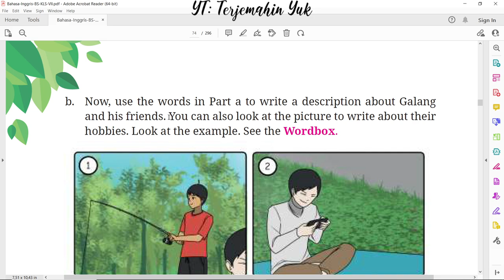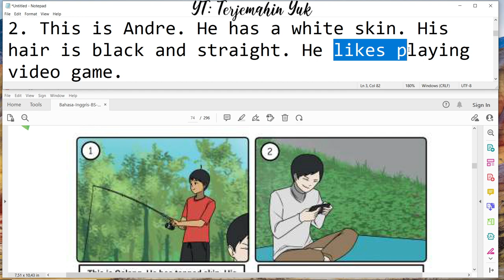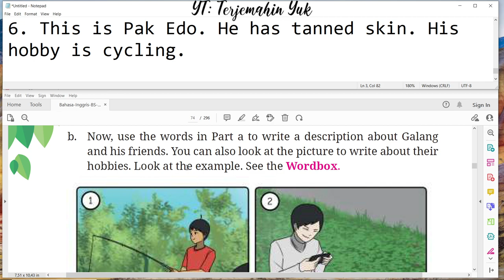Hal. 42 kelas 7 Terjemahan Buku Bahasa Inggris SMP MTS Kurikulum Merdeka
Tugas 1.21 kali ini adalah mendeskripsikan ciri-ciri fisik dan hobi dari si Galang dan teman-temannya
terjemahin yuk
terjemahinyuk
terjemahkan yuk
Kelas VII
English for Nusantara
kunci jawaban
pelajaran
halaman